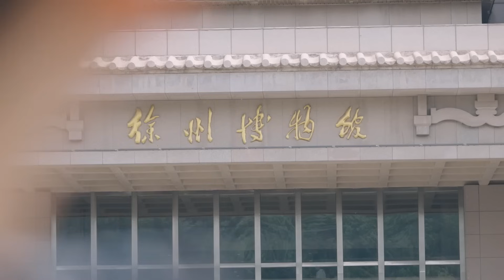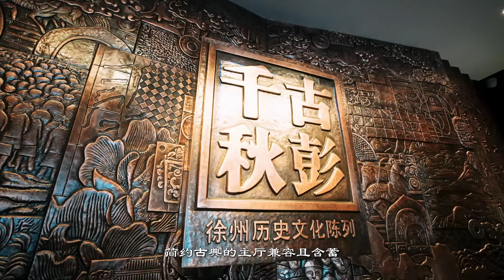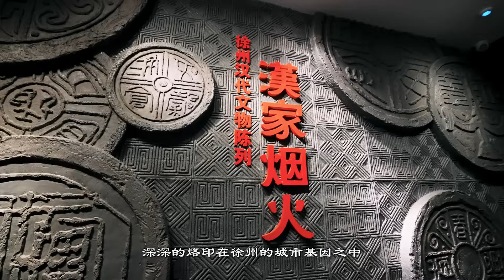Memories to Treasure for Life | Xuzhou Museum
Growing up with a museum containing rich cultural heritage is always a memory worth cherishing, and Xuzhou Museum in Jiangsu is that kind of museum.

Delve into the profound Chinese history of millennia as you explore the museum’s vast collection. Not only the unrivaled ancient relics but also the museum’s personalized services will guarantee you an unforgettable visit!